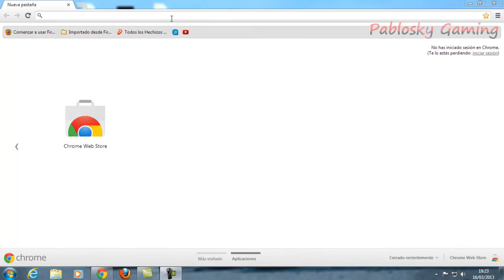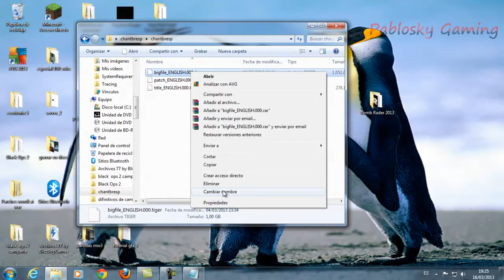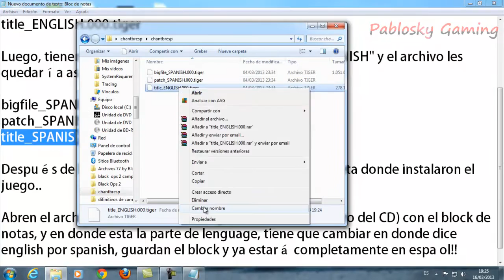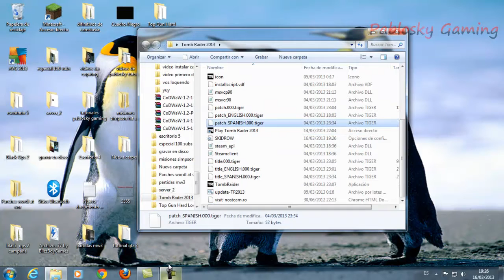Como traducir Tom Raider 2013 al español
Hey buenas a todos aquí os dejo el link y las instrucciones

Contraseña del Rar: rixpjustplay

Luego de descargar el archivo de arriba.

Abren la carpeta 'chantbrep' y les aparecerá tres archivos:

bigfile_ENGLISH.000.tiger
patch_ENGLISH.000.tiger
title_ENGLISH.000.tiger

Luego, tienen que cambiar la palabra ''ENGLISH'' por ''SPANISH'' y el archivo les quedaría así:

bigfile_SPANISH.000.tiger
patch_SPANISH.000.tiger
title_SPANISH.000.tiger

Después de hacer esto, pegan estos 3 archivos en la carpeta donde instalaron el juego..

Abren el archivo ''SKYDRO.ini'' ( el ''skydrow.ini'' está dentro del CD) con el block de notas, y en donde esta la parte de lenguage, tiene que cambiar en donde dice english por spanish, guardan el block y ya estará completamente en español!!